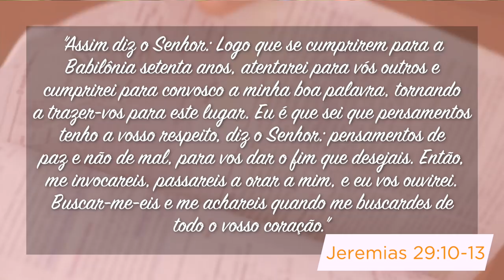Minutos de Esperança | Planos de Prosperidade, Esperança e Futuro